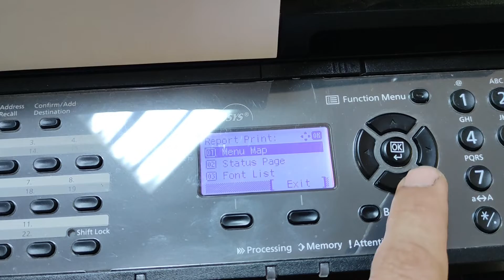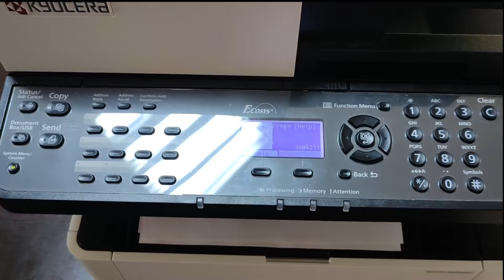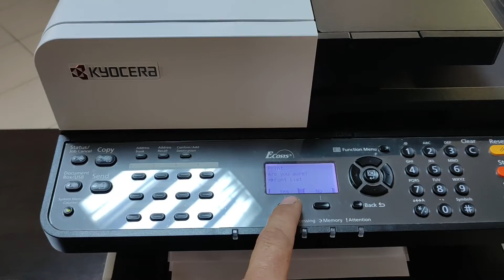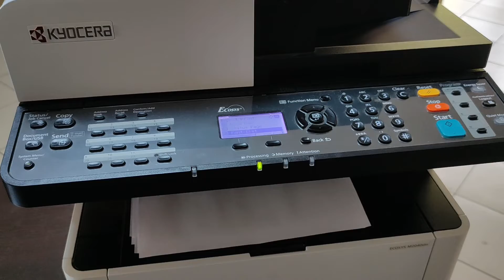Kyocera P2235dn, P2040dn Paper jam - exit sensor spring.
Hello everyone! In this video I will show you how to fix the paper jam at the exit, caused by the spring of the paper sensor in the fuser unit FK-1150.
This is a common problem with all printers using this fuser unit. It is a five minute fix. Easy and no service parts needed. The spring must be stretched.
Thats it.